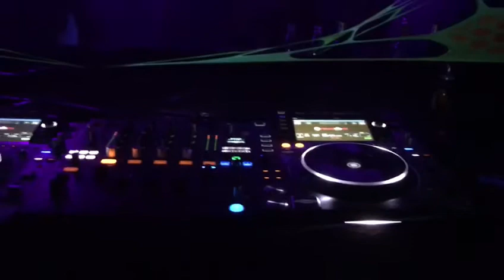2. Februar 2020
Video von Svenne